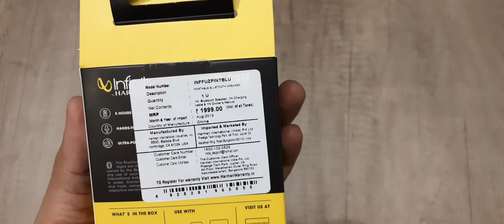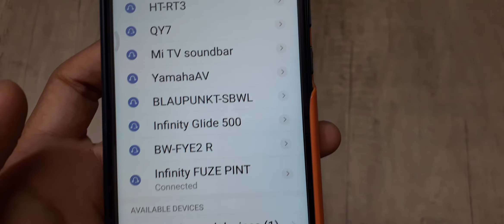Infinity (JBL) Fuze Pint Deep Bass blutooth Speaker detail review and sound test